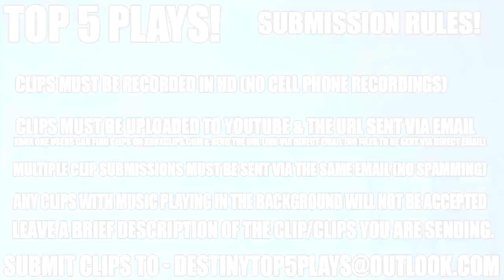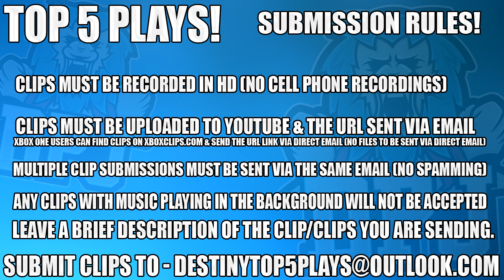Destiny: Insane Luck - Top 5 Luckiest Loot Drops Of The Week / Episode 367